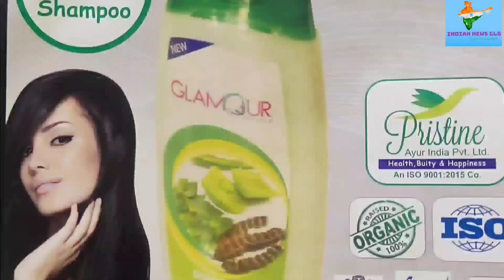HUMNABAD MAIN MATIN COUNSELLOR KI OR SE 75 INDEPENDENCE DAY MANAYA GAYA